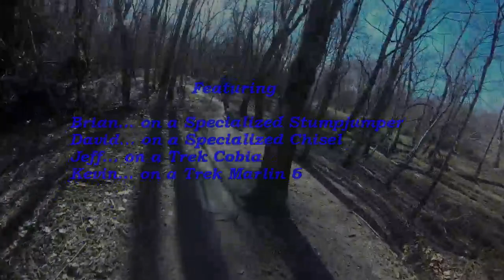Dads on MTBs at Bangert Island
Dads on MTBs riding at Bangert Island